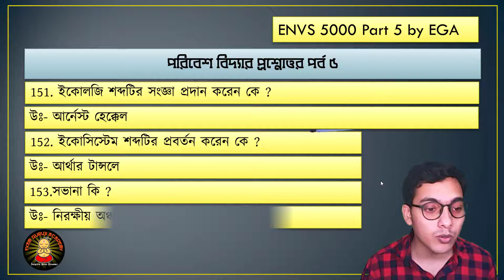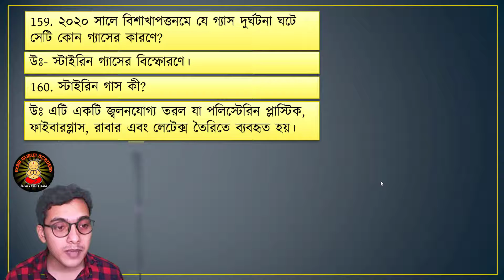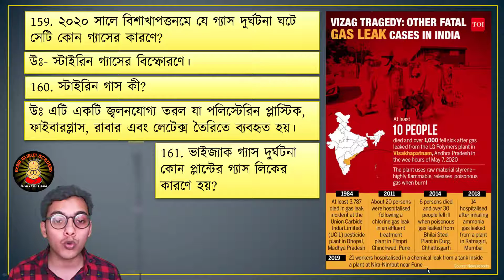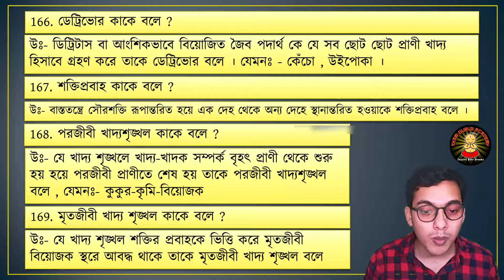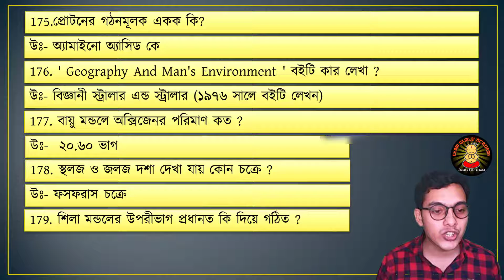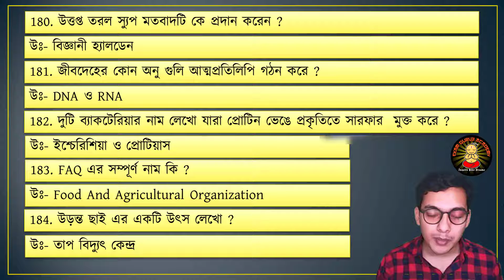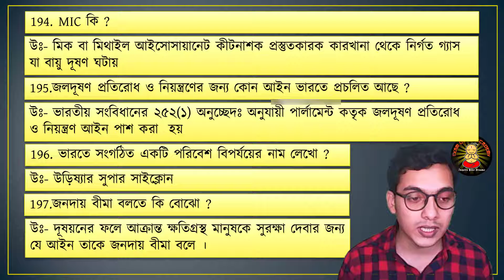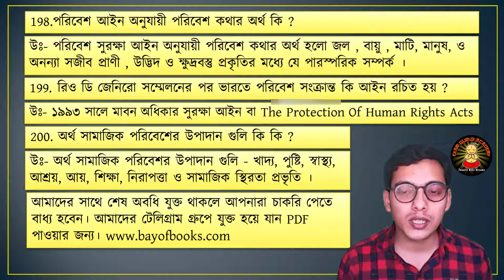5000 পরিবেশ বিদ্যা প্রশ্নোত্তর - WB Primary TET Preparation - Environmental Studies Set 5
5000 পরিবেশ বিদ্যা প্রশ্নোত্তর - WB Primary TET Preparation - Environmental Studies Set 5 - প্রাইমারি টেট

❤️ WB Primary TET 2020 - কিভাবে প্রথমবারে পাশ করে শিক্ষক হবেন?

❤️ বিস্তারিত জানতে Call/Whatsapp করুন - 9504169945

এই WB Exam Preparation App এর মধ্যে এই কোর্স হবে, তাই App টা ডাউনলোড করে নিন

🔥 এখন কোর্স প্রাইস ₹599/- আছে, কিছুদিনেই এটা ₹999/- হয়ে যাবে, তাই তাড়াতাড়ি কোর্স টি নিয়ে নিন। মনে রাখবেন সুযোগ জীবনে বারবার আসে না কারণ প্রাইমারি টেট পরীক্ষা হলো লিপ ইয়ার 4 বছরে 1 বার।

ধন্যবাদন্তে
Exam Guruji Team & WB Exam Preparation App